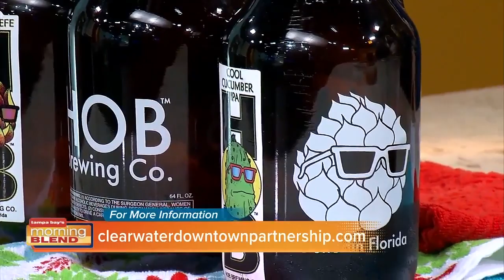Clearwater Craft Beer Fest | Morning Blend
We talk about a great event happening in Clearwater.